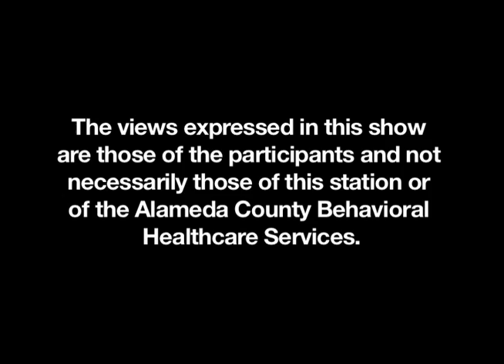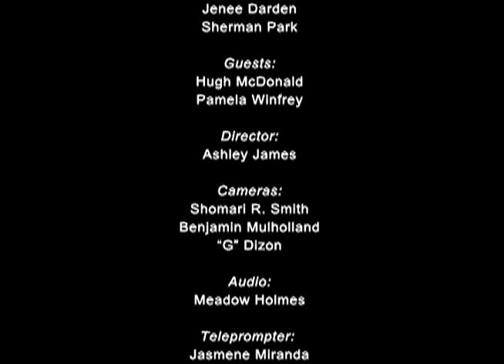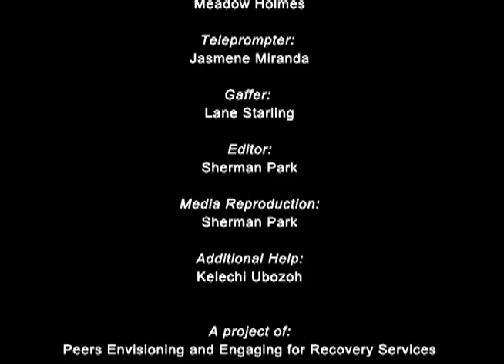Mental Health Matters - The Changing Face of What is Normal at the Exploratorium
How do you define a mental health issue? What does it mean to be normal in today's society, and what are the implications for those who don't fit that mold? The Exploratorium, a museum of science, art, and human perception in San Francisco, is exploring the issue in a new exhibit called "The Changing Face of What Is Normal." Launching in April 2013, it analyzes how we define, categorize, and treat those who fall outside conceptions of normal behavior. Host Shannon Eliot chats with Exploratorium Project Director Hugh McDonald and artist Pamela Winfrey about the goals of this groundreaking exhibit and what visitors can expect.